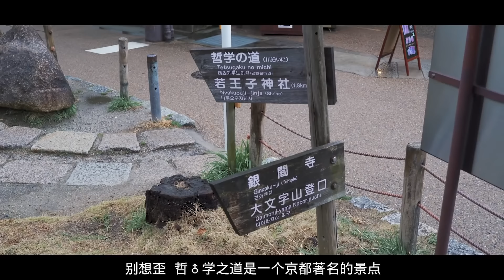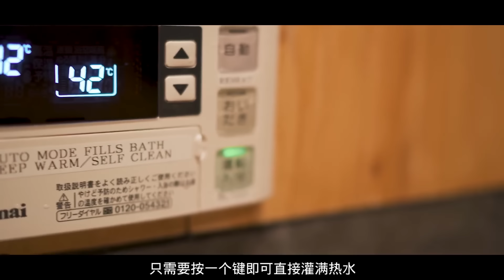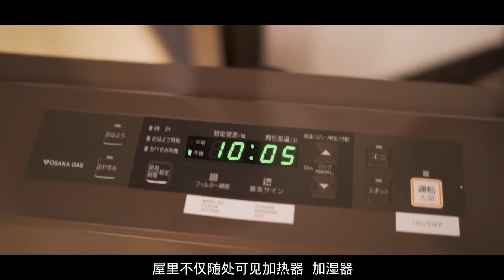性價比超高的超五星體驗！丨住在京都的豪華日式別墅中是一種什麼樣的感覺丨人均不到$60一晚？京都民宿推薦丨刷新我世界觀的住宿經歷分享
$58.15，京都民宿給你五星級酒店都無法提供的超一流住宿體驗！一個意料之外的視頻更新，一種有別以往的旅行態度。

▶ 價值2萬RMB的 等身大實體娃娃深度科普，你想看的這裡都有！【包羅萬象】02

BGM
Whisper Records-美しヶ浜
Whisper Records - 天行く月を 網に刺し
叶健-破晓
laugh-where...

*【這個號是LKS唯一官方賬號 所有其他號都是未經允許的轉載 感謝關注！ | LKS official channel】